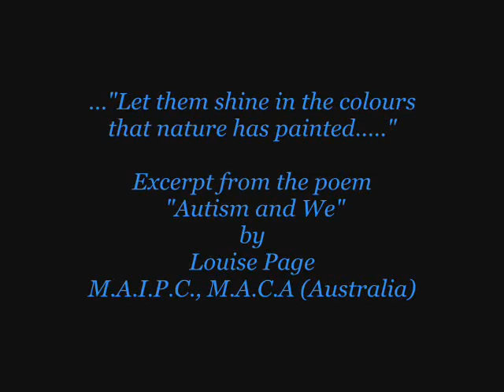Fireworks Kaleidoscope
This video was filmed and created by Louise Page, a professional counsellor (Autism/Aspergers/Youth) from Australia. She is also an author, Autism Therapist and illustrator.

Just a note from Louise :)
I created and filmed this video with the intention of relating to music therapy, combined with a visual relaxation (and enjoyment) component. The idea, when viewing the video, is to imagine you may be looking through a kind of door/key hole into another dimension. This hopefully elicits a feeling of overall peace, tranquility and a momentary 'escape' from anxieties, stressors and so on. I also invisage that this video may assist in calming 'behaviour', even momentarily. This video was not designed with hypnosis in mind - not my area of expertise :) - just a relaxing auditory and visual experience. I have 'tested' its calming effect on a very small bunch of kids on the Spectrum (including mine) and they appear to instantly be mesmerized by the video/music - to their enjoyment.
Note: the video looks a tiny bit 'jerky' in spots. This is deliberate. It is supposed to represent 'yourself' looking through the door/keyhole, with natural body/eye movement and blinking in a couple of places.

Louise created this soothing video for persons on the Spectrum (and anyone else) who may find it therapeutic and relaxing.
Part of the idea of the video, is imagine you are looking into an alternative vision, as if through a key hole, into another dimension.

Free Music from:
Music4YourVids.co.uk

Louise Page
Heart and Soul of Autism